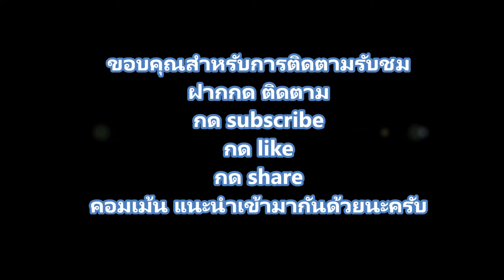วิธีย้ายบ้านใหม่ ให้มะพร้าว(ทะเลทราย) ขั้นตอนง่ายๆ /เที่ยวเพลิ๊นเพลิน Tiewploenploen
หลังจากไม่ได้เที่่ยวก็หันมาปลูกต้นไม้ ลองมาดูวิธีการย้ายตันมะพร้าวทะเลทรายกันครับ